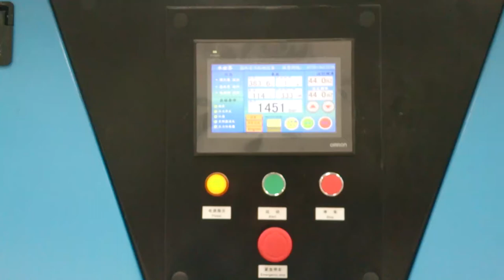high pressure water blast machine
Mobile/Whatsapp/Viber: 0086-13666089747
Skype: hustzq2008